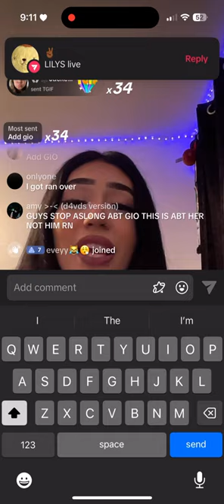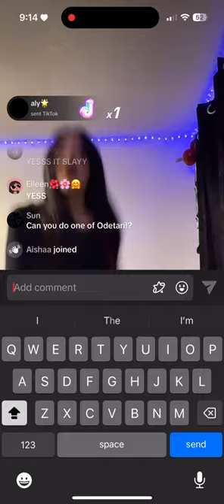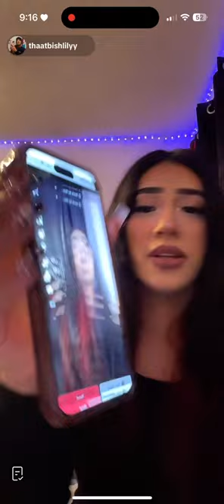LILY, GIO, AND BERRYS LIVE 1/26/24 🫶🏼🫶🏼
I love you 0x. My TikTok DMs are open if you need to vent 🤍

TY FOR 2k ON TIKTOK 🫶🏼🫶🏼

Socials:
Main TikTok acc: mostdefnotaly_

NOT MY SONGS DONT COPYRIGHT ME.